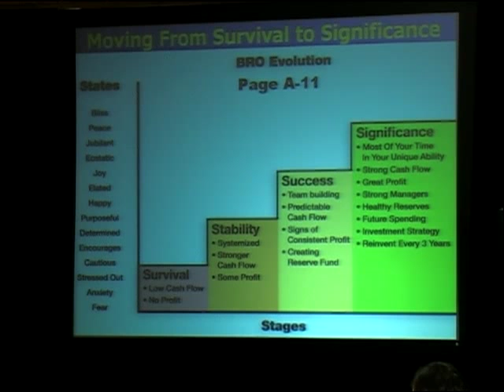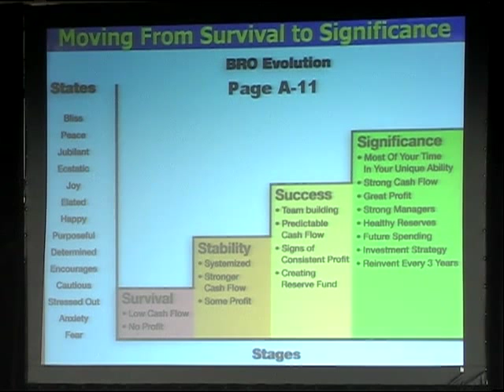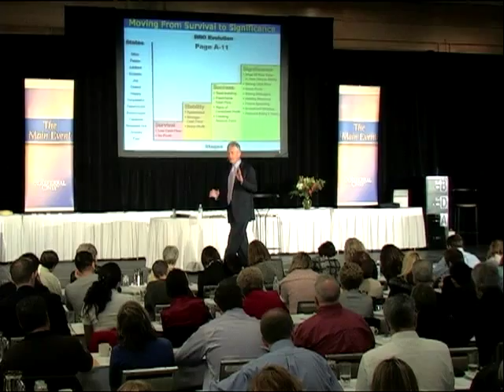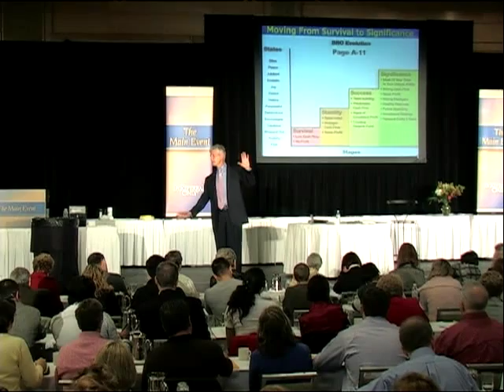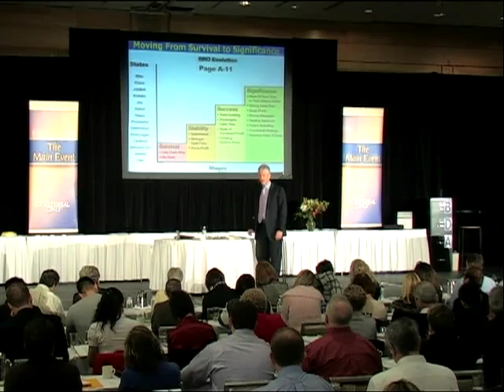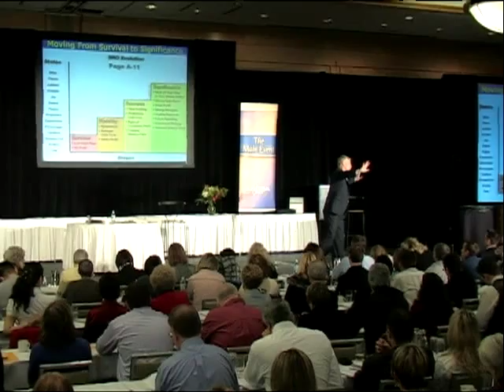Moving From Survival To Significance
Real Estate Coaching and Real Estate Training from Joe Stumpf and By Referral Only.